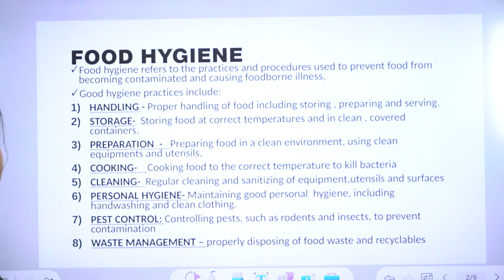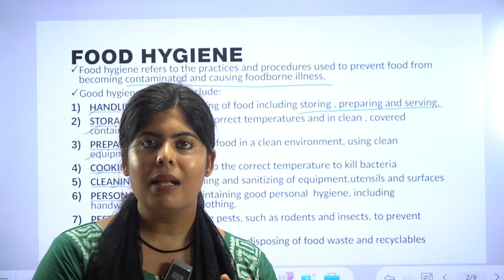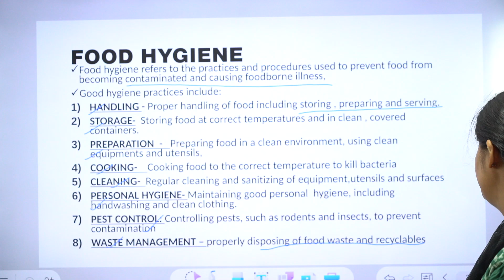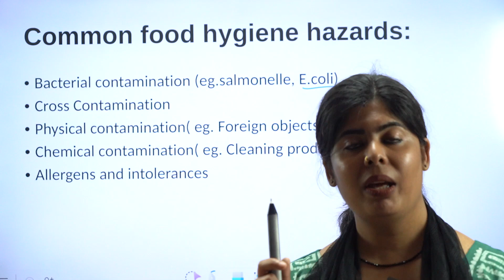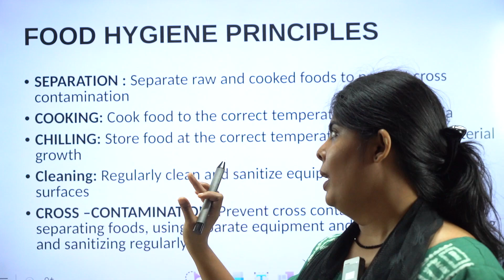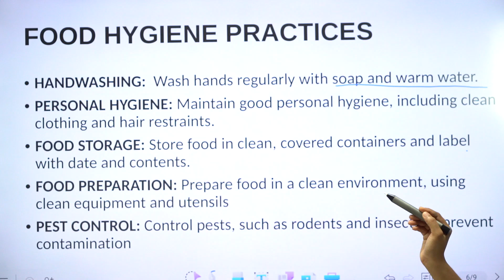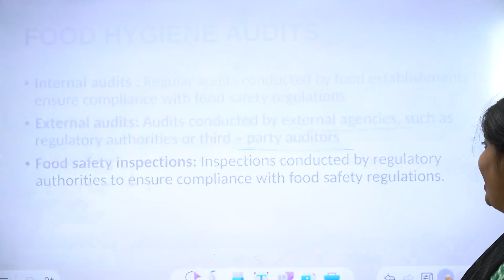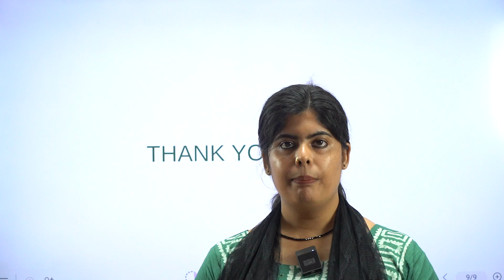FOOD SAFETY OFFICER||TECHNICAL ASSISTANT(FOOD SAFETY DEPARTMENT)||FOOD HYGIENE||KERALA PSC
no1coachingforfoodsafetyofficer technicalassistantfoodsafety department#keralapsc
bestcoachingforfoodsafetyofficer technicalassistantfoodsafety department#keralapscfoodsafetyofficer#technicalassistantfoodsafety department#keralapsc
onlinecoachingforfoodsafetyofficer technicalassistantfoodsafety department#keralapsc
psc foodsafetyofficer technicalassistantfoodsafety department#keralapsc
✔️MASTER_KEY_THE_LEARNING_APP

LP/UP
EXCISE INSPECTOR
    # SCIENTIFIC OFFICER
JUNIOR ACCOUNTANT
HSST CHEMISTRY